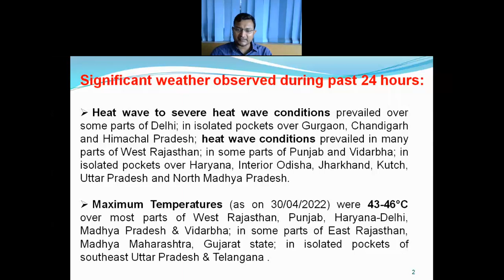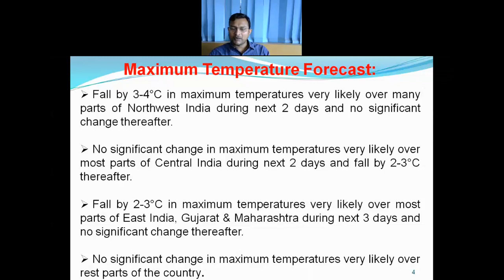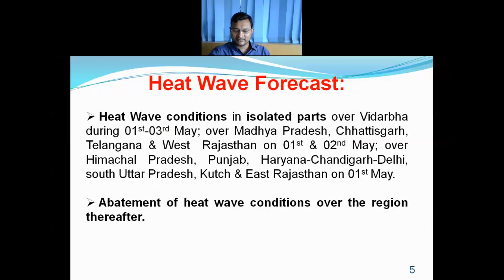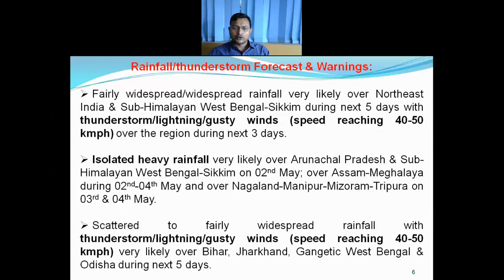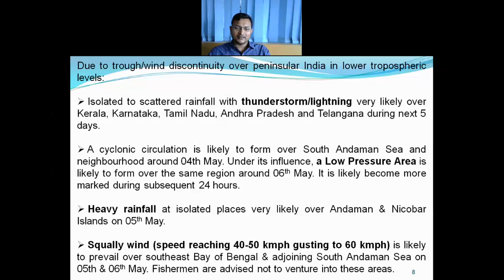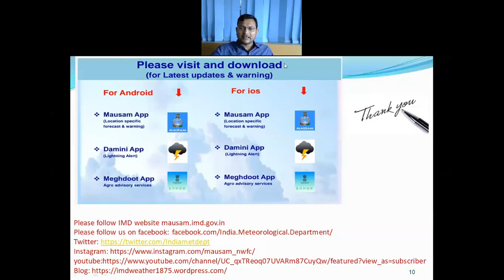DAILY WEATHER VIDEO (HINDI) DATED 01.05.2022